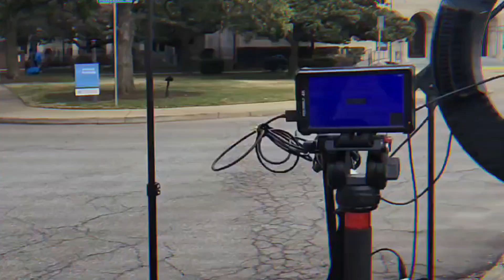BEHIND THE SCENES OF SH LENS PHOTOGRAPHY WEDDING VIDEOGRAPHY COMMERCIAL SOPE VLOG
Had the pleasure of Acting in Soloman and Tiffany Hayes's Photography, Wedding, Videography Commercial  with up and coming actress Crickett. Also, Had my guy Tone of Sharkcityboi Production help us out on the behind The scenes footage as we all.created magic today... can't wait to see  this project...😁😎📽🎬🎞🙌🏾🙌🏾